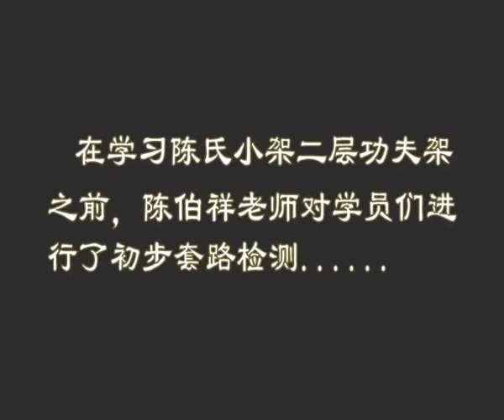陈氏太极拳小架 陈伯祥主讲二层架教学 02 第一讲 1-5势 丨视频较长 建议找一个安静地点观看